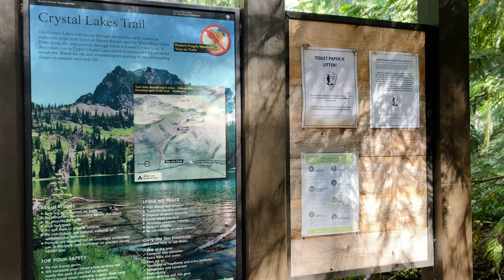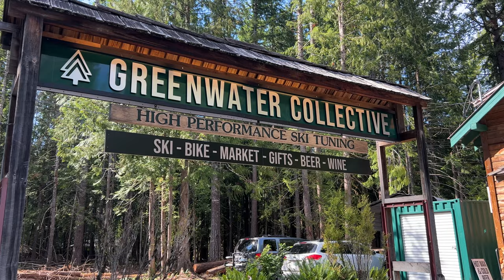Mount Rainier National Park | Crystal Lakes Trail | Day hike near Chinook Pass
Crystal Lakes Trail in Mt. Rainier National Park is a perfect training hike for my upcoming trip to the Dolomites. The trail continuously climbs up on steep switchbacks to Lower Crystal Lake, then Upper Crystal Lake.  The Crystal Lakes are spectacular alpine lakes with surrounding mountains.  We climbed up even higher to get to the overlook, the view is superb, with Mt Rainier above Crystal Lake.

0:00 Intro
0:18 Steep climb to Lower Crystal Lake
2:01 More climb to Upper Crystal Lake
3:35 Last climb to Crystal Lake Overlook
5:29 Outro